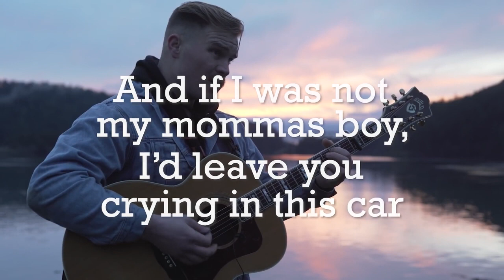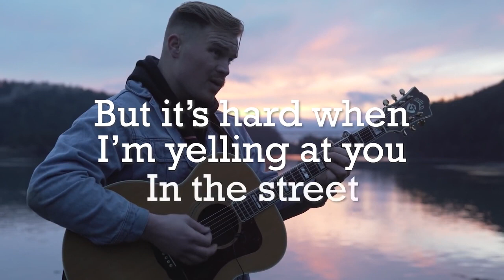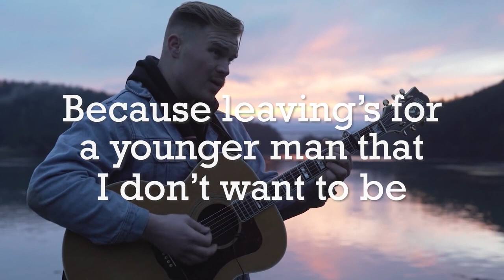Leaving - Zach Bryan - Karaoke with Lyrics